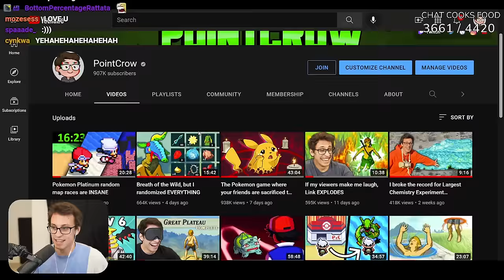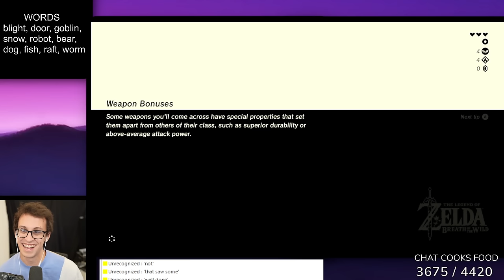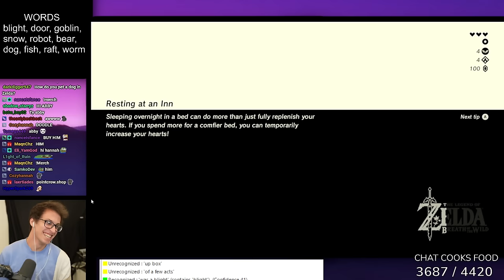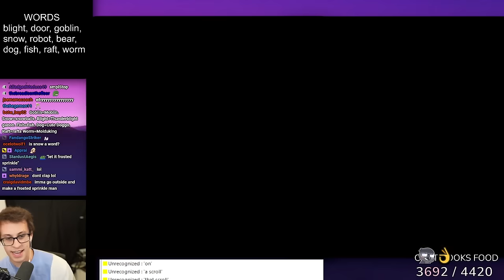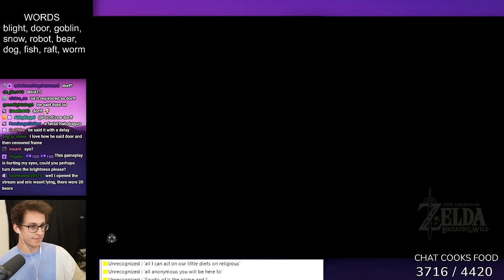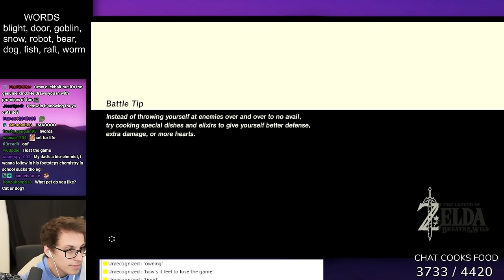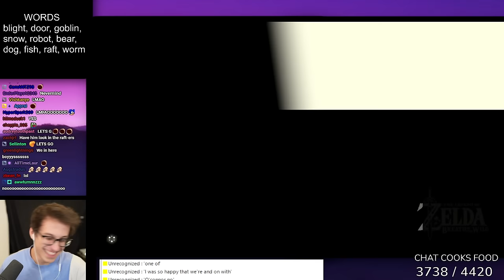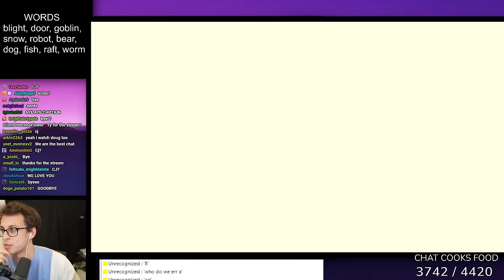I modded Breath of the Wild so that things spawn when I say their name...